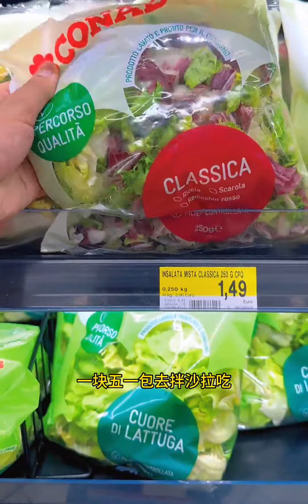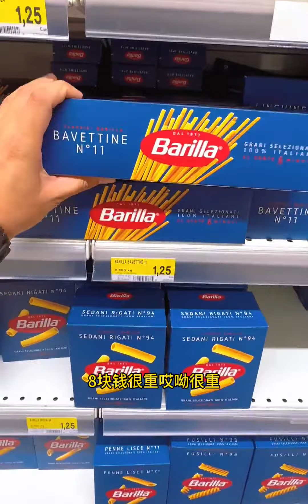意大利的物价，你们觉得哪个最值得？意大利 导游小方脸意大利物价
跟着UP主出行看世界,意大利,欧洲,夏日旅行奇遇记